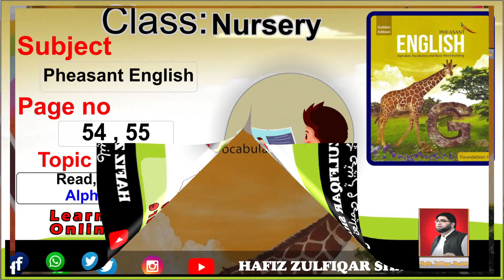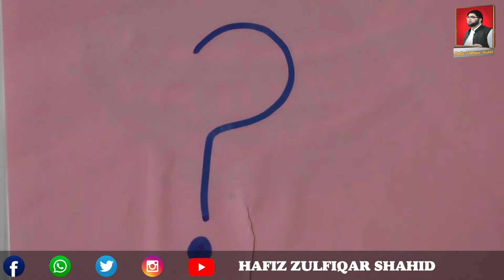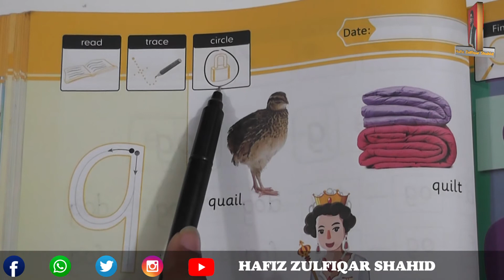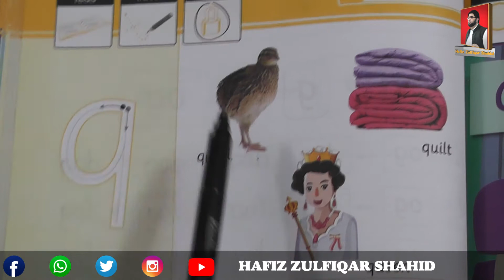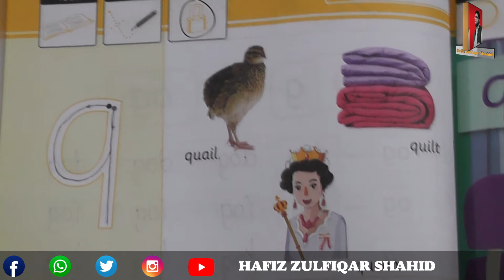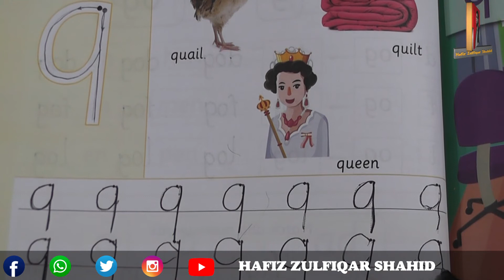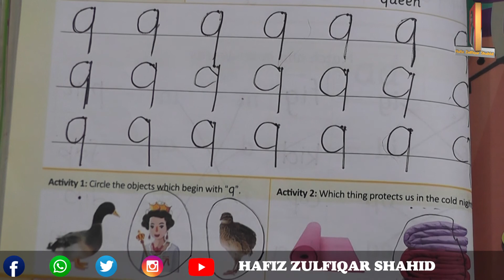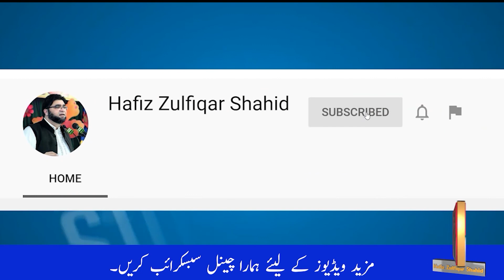Nursery | Pheasant English | Page 54, 55 Read Trace Circle Alphabet "Q"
Nursery
Pheasant English
Page 54, 55
Read Trace Circle
Alphabet "Q"